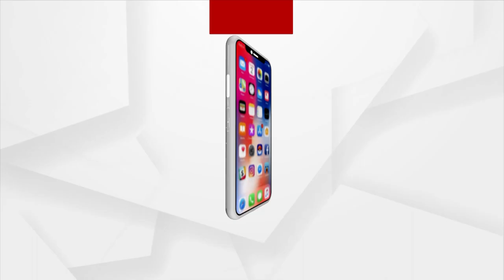Army Day 2023 | ଆତଙ୍କବାଦୀଙ୍କ ସହ ଲଢିଥିବା ବୀର ଯବାନଙ୍କୁ ସେନା ମେଡାଲରେ ସମ୍ମାନିତ କରାଯାଇଛି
ଜାମ୍ମୁ-କାଶ୍ମୀରରେ ଆତଙ୍କବାଦୀଙ୍କ ସହ ଲଢିଥିବା ବୀର ଯବାନଙ୍କୁ ସେନା ମେଡାଲରେ ସମ୍ମାନିତ କରାଯାଇଛି